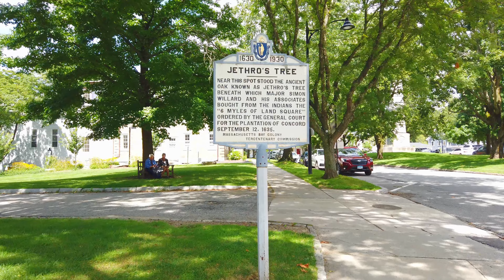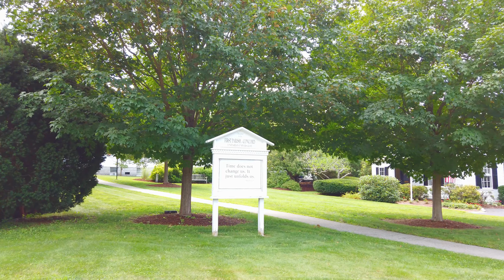Concord MA Walk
Concord is a historic town located in Massachusetts, United States. It holds significant importance in American history due to its role in the American Revolutionary War and its association with famous literary figures. Here's an overview of Concord:

Historic Significance: Concord is often referred to as the "Birthplace of the American Revolution." On April 19, 1775, the first shots of the Revolutionary War were fired in Concord during the Battle of Lexington and Concord. This event marked a turning point in the fight for American independence from British rule.

Literary Legacy: Concord is also renowned for its literary heritage. The town was home to several prominent 19th-century American writers and thinkers, including Ralph Waldo Emerson, Henry David Thoreau, Nathaniel Hawthorne, and Louisa May Alcott. These authors formed a group known as the Transcendentalists, who championed ideas related to individualism, nature, and spirituality.

Natural Beauty: The town is characterized by its picturesque landscapes and natural beauty. The Concord River runs through the town, and the surrounding countryside inspired many of the works of the aforementioned authors. Walden Pond, where Thoreau famously lived and wrote "Walden," is located in Concord and remains a popular destination for nature enthusiasts.

Historic Sites: Concord boasts several well-preserved historic sites and landmarks. The North Bridge, where the Revolutionary War's "shot heard 'round the world" was fired, is a prominent landmark and a symbol of American freedom. The Old North Bridge area has been preserved as part of the Minute Man National Historical Park, which also includes the Battle Road Trail.

Education: Concord is home to an educated and engaged community. It is home to a variety of educational institutions, including public and private schools, and it is in close proximity to universities and colleges in the greater Boston area.

Cultural Events: The town continues to celebrate its history and culture through various events and festivals. The Concord Museum houses a collection of artifacts related to the town's history, while the Concord Free Public Library holds an extensive collection of literature and historical documents.

Modern Community: Concord maintains a balance between preserving its historical heritage and embracing modern life. It is a residential community with a strong sense of civic engagement, often participating in local initiatives and community programs.